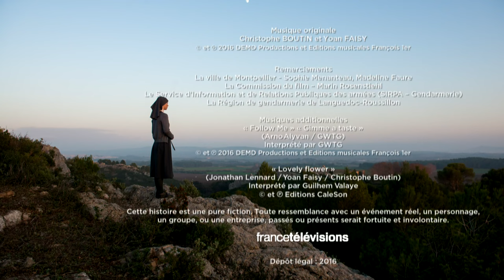France Télévisions (2016)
Source: Tandem capped from the France Channel on The Roku Channel.